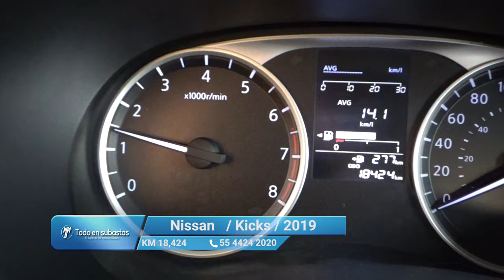Nissan / Kicks / 2019 - 11921